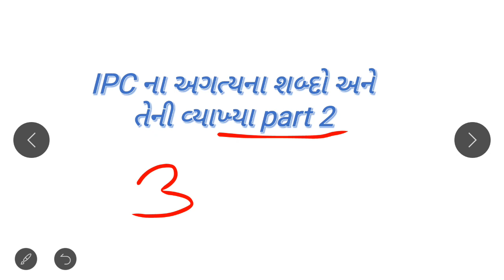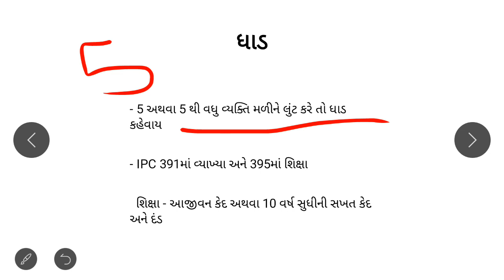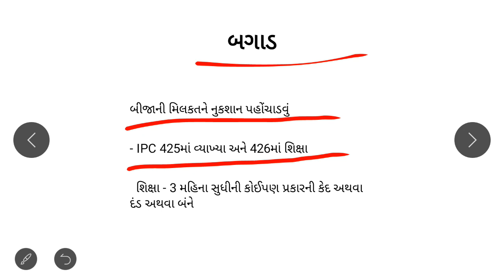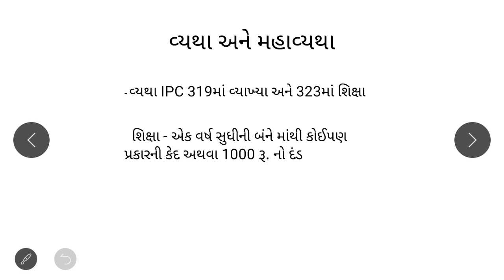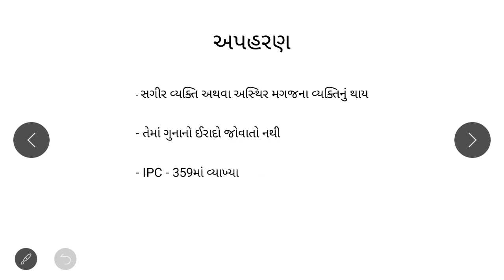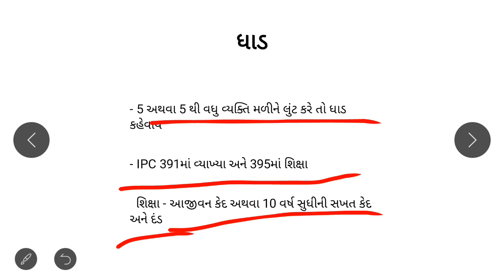Gujarat Constable law IPC - INDIAN PENAL CODE part -2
Gujarat Constable law - Indian penal code useful terms and Kalam

U can see my other two parts